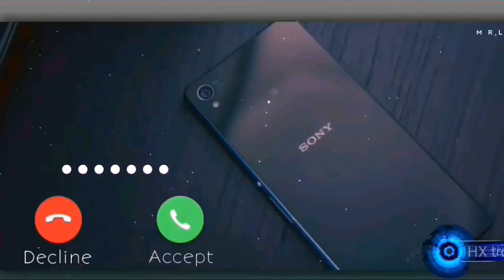13,26,821 people died on [Covir-19]„